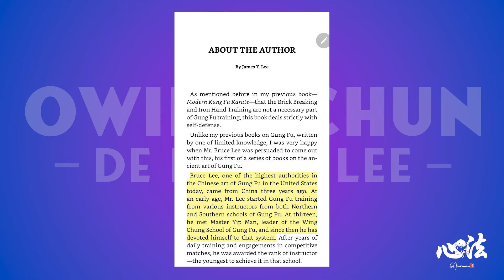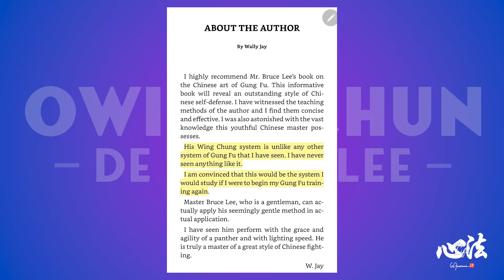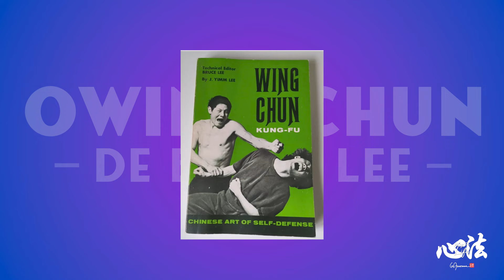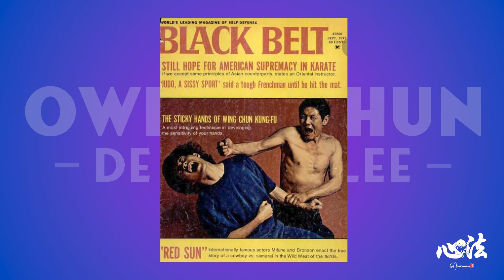O Livro Escrito por Bruce lee